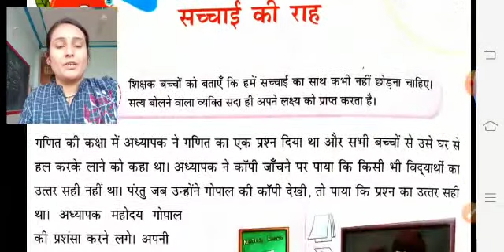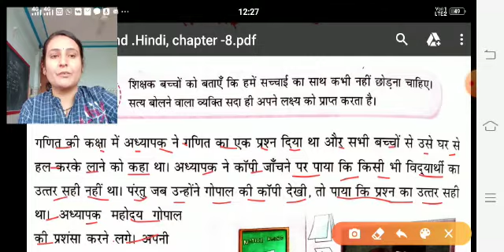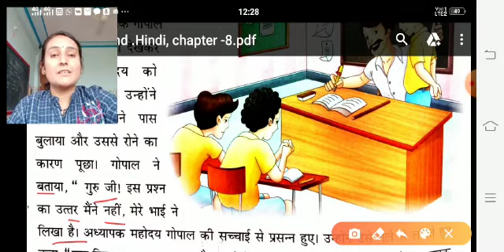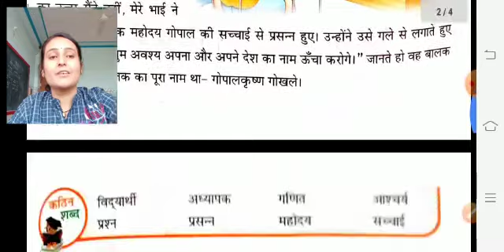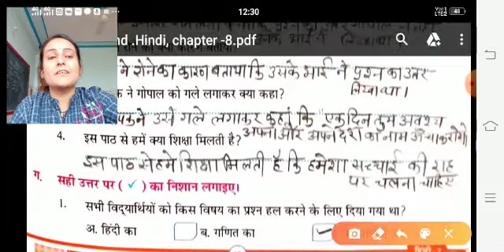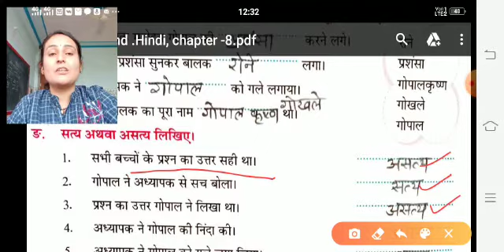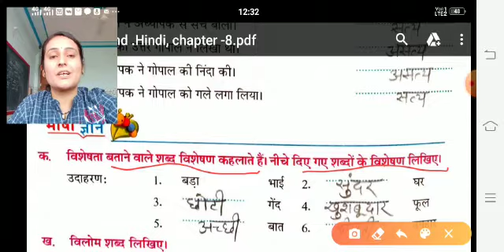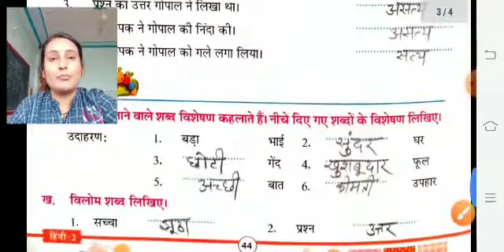Class 2nd Hindi Lesson 8 NCERT Book